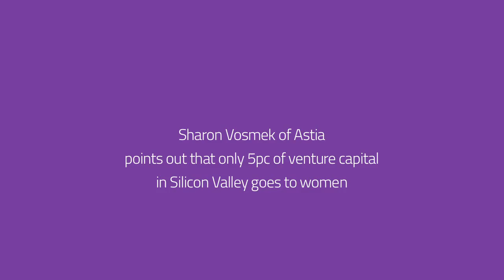Sharon Vosmek: ‘Most of all, women want investment’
At Inspirefest 2015, Sharon Vosmek said that consistently over the past 15 years, just 5pc of venture capital in Silicon Valley has gone to women CEOs.

She warned that a hidden bias exists in Silicon Valley. “Men and women in society are in separate business networks. In order for us to change the dynamics, we need to get more women into executive suites. We must do business with the opposite gender.
“Organisational leadership should bring men and women in as peers,” Vosmek said.

“If we value inclusive innovation, men and women are integral to high-performing teams.

“Stop trying to fix women – we want access and opportunity. And first and foremost we want investment.”